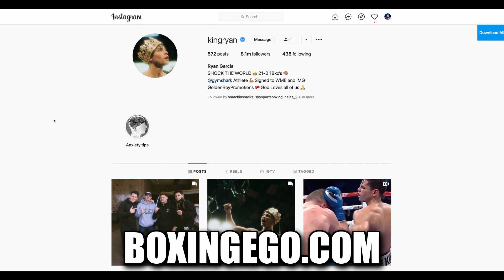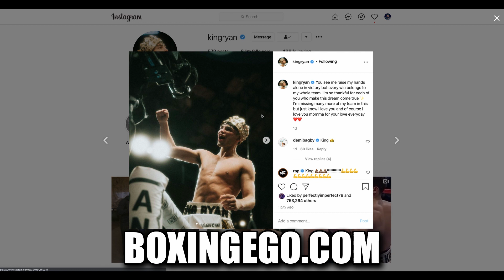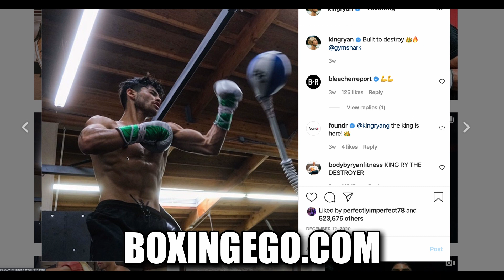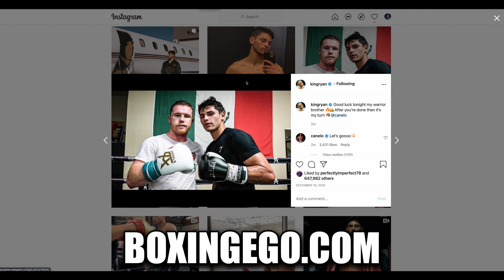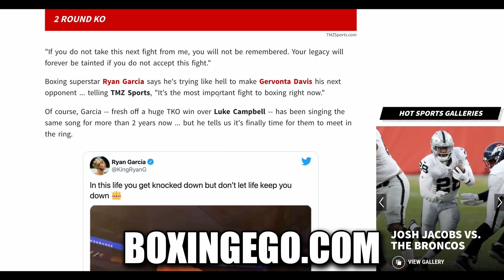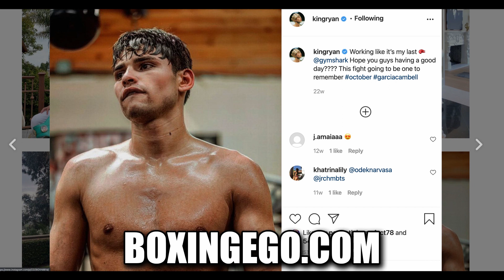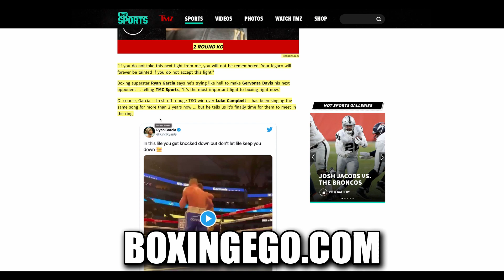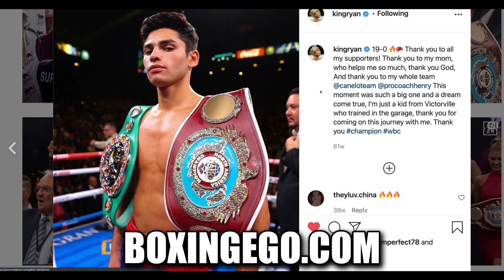GERVONTA DAVIS KNOCKED OUT (KO’d) 2ND ROUND BY RYAN GARCIA -STUNNING New Prediction from KingRy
Hear more of EGO's  thoughts on in this BOXINGEGO boxing news Youtube video. Check out the new one by BOXINGEGO for boxing news latest today and daily content! WATCH IT NOW!